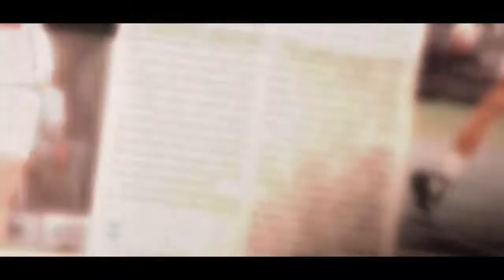Teu Mundo Não Cabe Nos Meus Olhos - Trailer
Direção: Paulo Nascimento
Distribuição:  DOWNTOWN FILMES

Sinopse: Vitório (Edson Celulari), cego de nascença, é dono de uma pizzaria herdada por seu pai no tradicional bairro do Bixiga, em São Paulo, e é considerado famoso por oferecer a melhor pizza dos arredores. Vivendo uma vida feliz com a mulher Clarice (Soledad Villamil) e a filha Alícia, ele sente que superou todas as dificuldades da cegueira e que deu a volta por cima. Mas, ao descobrir que existe a possibilidade de enxergar, Vitório inicia um conflito consigo mesmo e precisa tomar uma grande decisão.